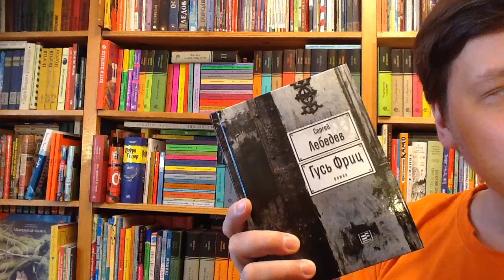Сергей Лебедев. Гусь Фриц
Лебедев С. Гусь Фриц : роман / Сергей Лебедев. — М. : Время, 2018. — 384 с. — (Самое время!) — ISBN 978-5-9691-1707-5
Аннотация к книге: Россия и Германия. Наверное, нет двух других стран, которые имели бы такие глубокие и трагические связи. Русские немцы — люди промежутка, больше не свои там, на родине, и чужие здесь, в России. Две мировые войны. Две самые страшные диктатуры в истории человечества: Сталин и Гитлер. Образ врага с Востока и образ врага с Запада. И между жерновами истории, между двумя тоталитарными режимами, вынуждавшими людей уничтожать собственное прошлое, принимать отчеканенные государством политически верные идентичности, — история одной семьи, чей предок прибыл в Россию из Германии как апостол гомеопатии, оставив своим потомкам зыбкий мир на стыке культур, опасное наследство немецкого происхождения, немецкой крови; история рока как такового, досягающего от XIX века до наших дней.

Как вести книжный видеоблог. Мастер-класс Дмитрия Гасина:
О детской литературе: что прочесть, кто пишет, где обсуждают? Более 170 ссылок:
Как сэкономить, покупая книги? -

Хорошего чтения!